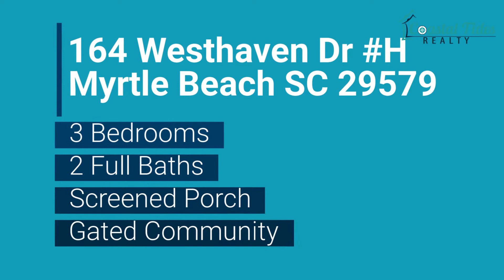164 Westhaven Dr Unit H Myrtle Beach Real Estate For Sale 1080p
Welcome home to your immaculate, freshly painted, end unit condo in the gated community of Carolina Willows. Located in the community of Carolina Forest everything you could possibly want or need is a short drive away! This second floor end unit has been very well cared for and a fresh coat of paint has made it move in and ready for you to start enjoying it immediately. Lovely high ceilings and abundant windows provide wonderful natural light throughout. All appliances including the waster and dryer will convey with the sale. Perfect for a primary residence, second home, or potential investment property. Easy access to Highway 31, 501 and Robert Grissom Parkway makes everything the Grand Strand has to offer convenient for you. Contact your agent or give me a call to see this beautiful condo today. Square footage is approximate and cannot be guaranteed. It is the sole responsibility of the buyer and the buyer's agent to verify all measurements as well as any HOA questions/concerns.

MLS # 2002882
164 Westhaven Dr Unit H - Myrtle Beach, SC 29577

Listed by: Kelly EH Graham - Coastal Tides Realty

9261 Hwy 707, Ste J - Myrtle Beach, SC 29588